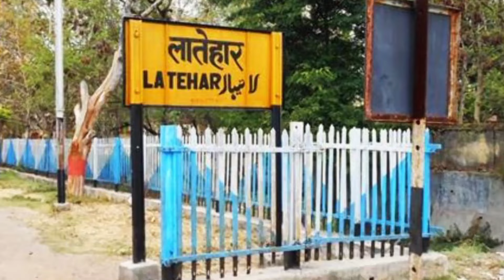झारखंड की अमर प्रेम कहानी | गरीब चरवाहे और फिरंगी लड़की की नेतरहाट की सच्ची प्रेम कथा